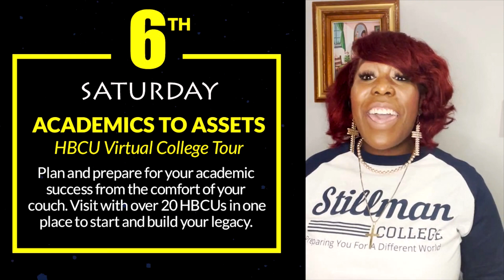PUSH Excel HBCU Update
Please share with ALL of your family, friends, churches and others. The two events featured this week will kick off Black History Month and present our Rainbow PUSH Community, Partners, and Sponsors with a brief teaser to our week long PUSH Excel HBCU "Virtual" Tour (March 29th-April 2nd).  Moderators for the "Nine Seats at the Table" event are two High School Juniors from Chicago, IL and Panelists are current or recent HBCU Graduates of the respective Pan Hellenic Organizations. Look forward to special raffles and prizes for participants!

 Saturday, February 6th, 11:00 am - 1:00 pm "Academics to Assets'